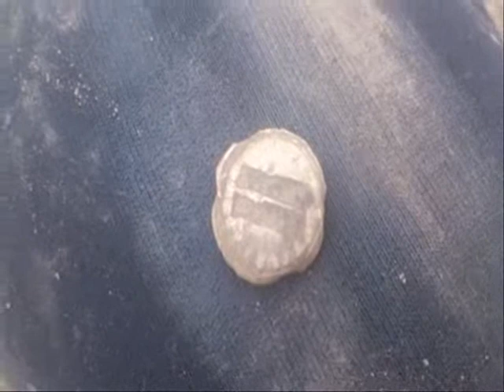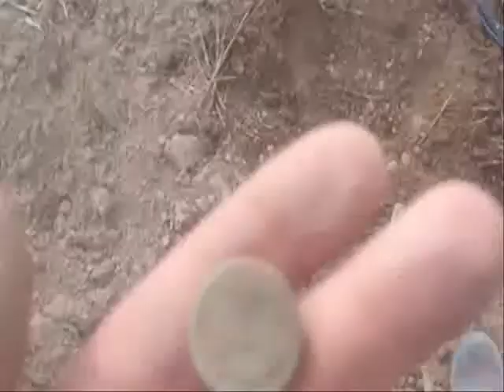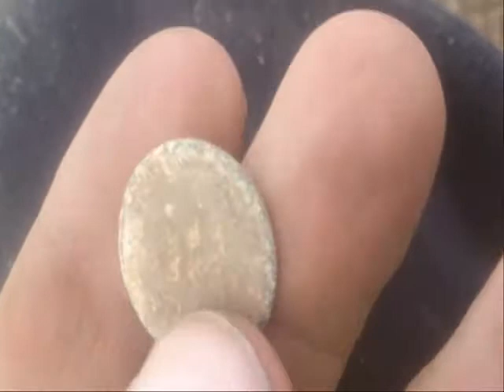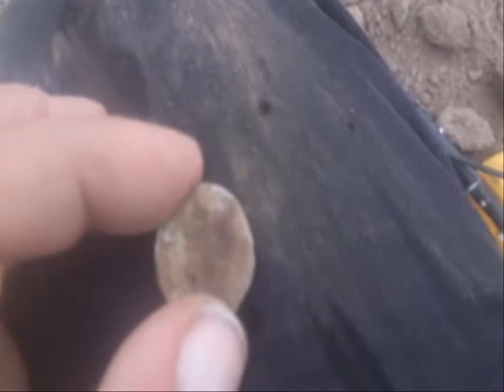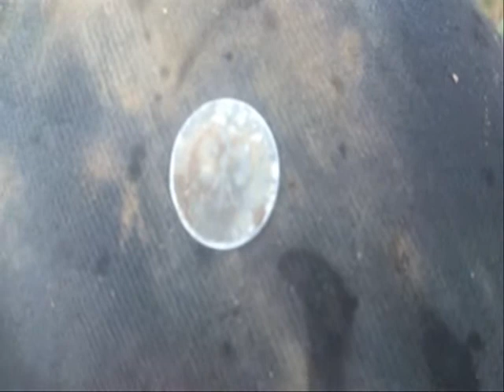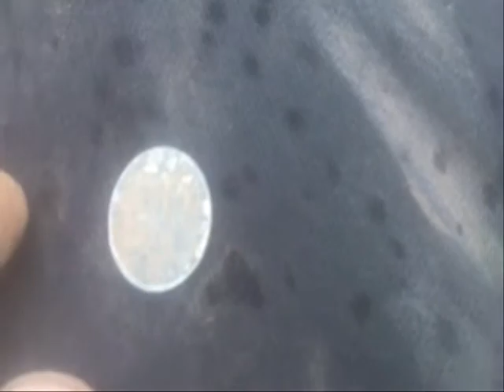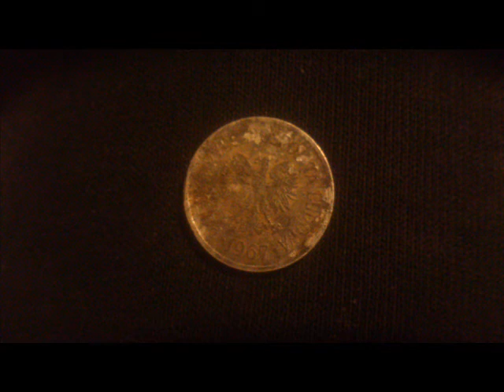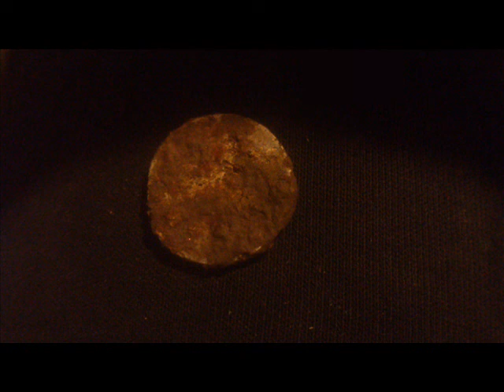Moje Wykopki odc 259 (S03 E59) Niedzielne popołudnie i parę fantów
I kolejna odsłona :) Zapraszam do ogladania i komentowania :)